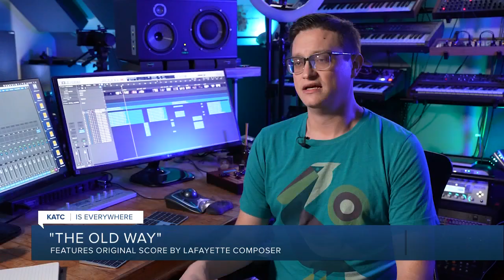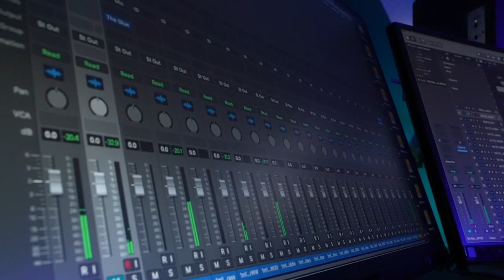Lafayette Composer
Feature on Andrew Morgan Smith who scored Nicolas Cage movie